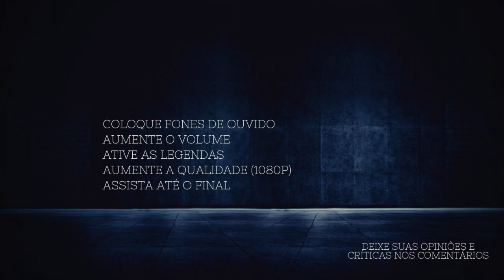Não consegue é o CARALHO | Motivação Bodybuilding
Não diga que não consegue. Todos podem, todos conseguem!
Motivação sobre bodybuilding, fitness, treino, musculação, fisiculturismo e academia, rejeite a modernidade

Best motivational YouTube channel about bodybuilding, fitness, workout, gym, training, reject modernity

➡️QUER APARECER NOS VÍDEOS?
Manda seus vídeos pelo Instagram

Capítulos:
0:00 Intro (todos podem)
0:24 Coragem

AVISO IMPORTANTE, Não se engane
A maioria dos meus vídeos não é monetizada porque uso trilhas sonoras profissionais com direitos autorais e restrição de uso para elevar a qualidade dos meus vídeos.
Outros canais usam trilhas sonoras sem copyright e sem qualidade, produzindo vídeos somente por dinheiro. Não se engane.